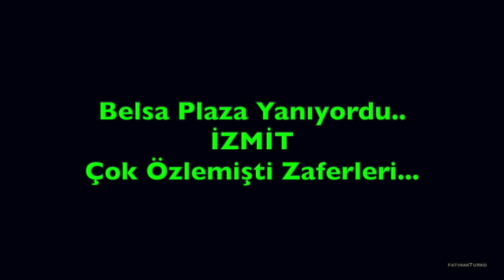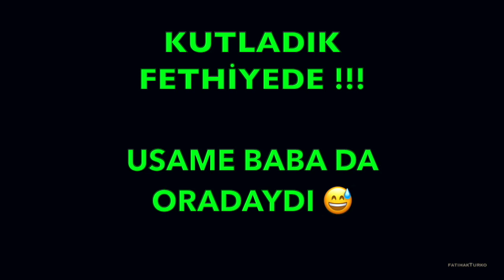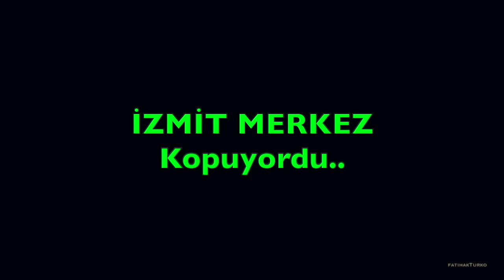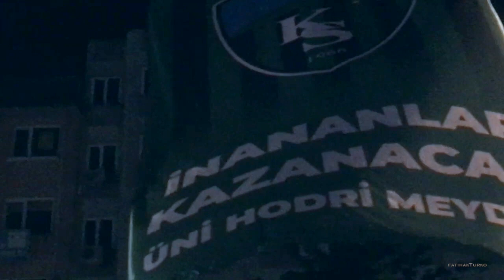Şampiyon KOCAELİSPOR ! 29.05.2021 GECESİ İZMİT TÜM GÖRÜNTÜLER ! KOCAELİSPOR 4 : 0 SAKARYASPOR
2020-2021 TFF 2.LİG ŞAMPİYONU KOCAELİSPOR !
Şampiyon Kocaelispor, kupasına kavuştu! 11 yıl sonra gelen zafer...
2. Lig play-off finalinde Kocaelispor, Sakaryaspor’u 4-0 mağlup etti ve 11 yıllık aranın ardından TFF 1. Lig’e yükseldi. 90 dakikanın ardından Kocaelispor, şampiyonluk kupasını TFF Başkan Vekili Ali Düşmez’in elinden aldı. Takım kaptanı Numan Çürüksu kupayı havaya kaldırırken diğer yeşil-siyahlı oyuncular ve teknik heyet büyük sevinç yaşadı.